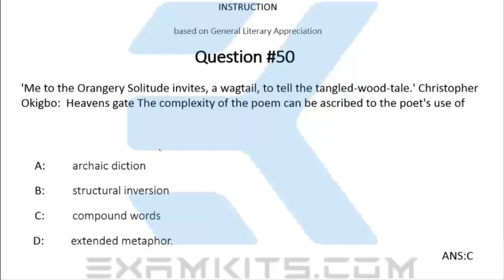JAMB CBT Literature 2009 Question 50(Answers)